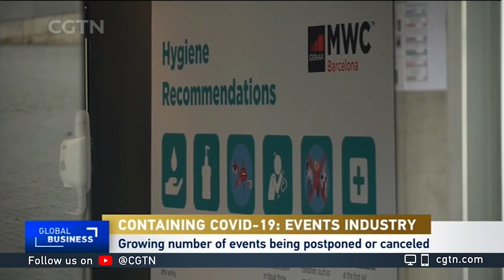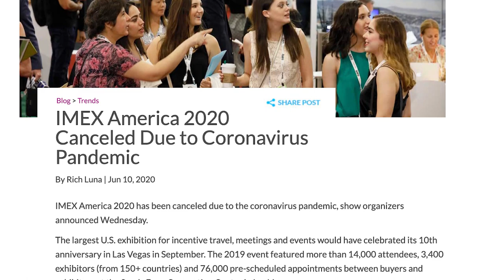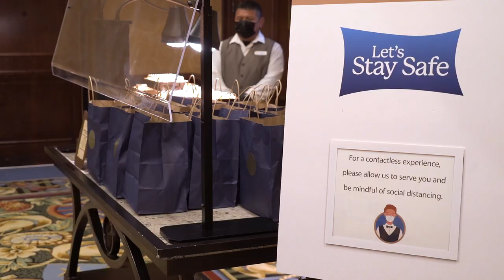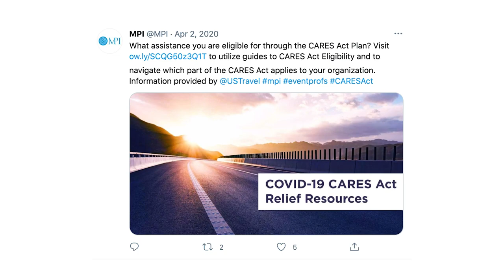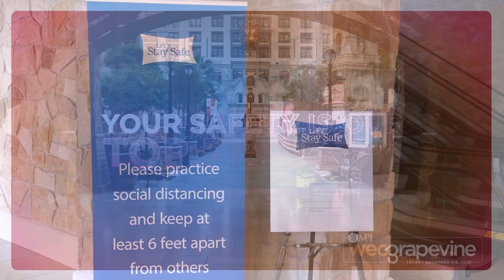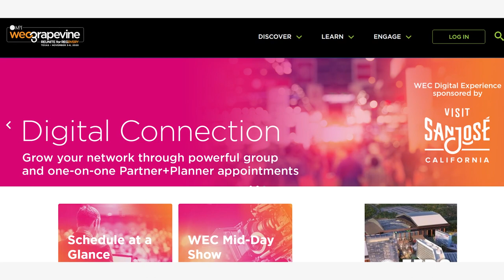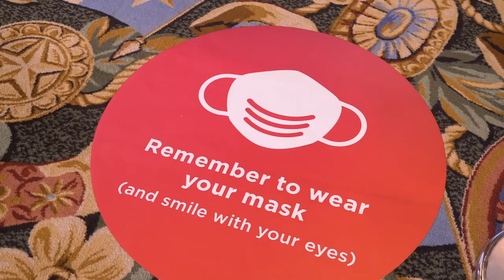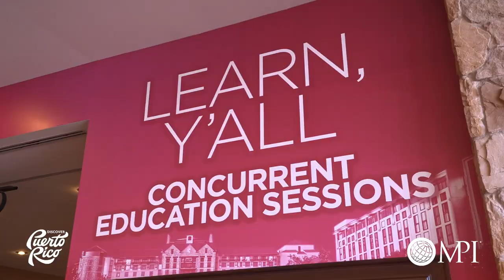WEC Grapevine Documentary - Reunite for Recovery